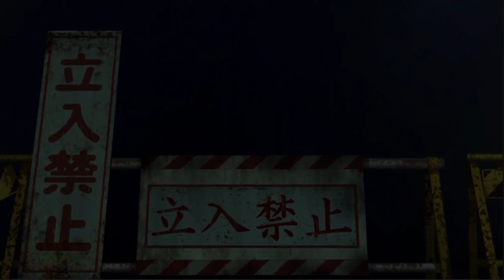Dan Da Dan AMV | Momo & Ken vs Aliens & Spirits | Season 1 Episode 1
Bands and Artists: Thousand Foot Krutch
Anime: Dan Da Dan

In this Dan Da Dan AMV, follow the wild adventures of Momo Ayase and Ken Takakura in the anime's first episode. Momo, a high school girl who believes in ghosts but not aliens, crosses paths with Ken, who believes the opposite. A bet sends them on separate journeys—Momo is abducted by aliens and awakens powerful psychic abilities, while Ken is possessed by a spirit. Together, they must use their newfound powers to battle supernatural beings and extraterrestrial invaders! This video highlights their first team-up, where they combine Momo’s psychic powers with Ken’s possessed form to defeat the aliens. The story continues with their quest to retrieve Ken’s stolen "kintama" (testicles) and the blossoming romantic tension between the two.